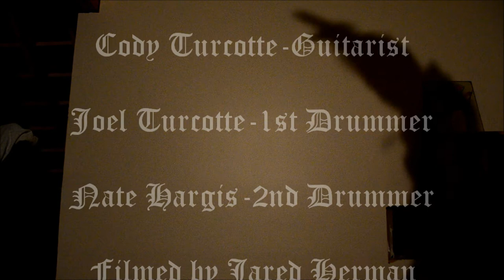Basement Music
A few clips of some dudes playing music in a basement.

End credits music by 2Pac. I take no credit for the closing song.